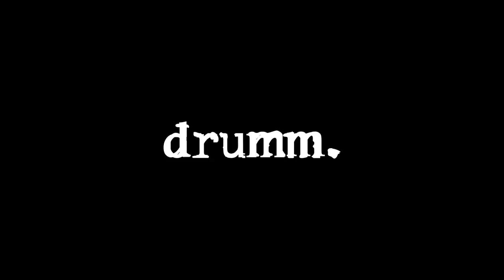drumm.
A short trailer for 'drumm.', an experimental video installation created by Franco D. Cuschieri for 3rd Year BA Graphic Communications at UCA Farnham, with a hand from Benedict Turner and Paulius Juoceris of 2nd Year BA Film Production.

The film is a short Audio/Visual piece based on the theme of Insomnia, and projected across three adjoined screens. It is a largely style driven piece, tailored to make the audience feel very uncomfortable...

***It goes without saying, if you suffer from epilepsy or any similar condition, this one is NOT for you.***